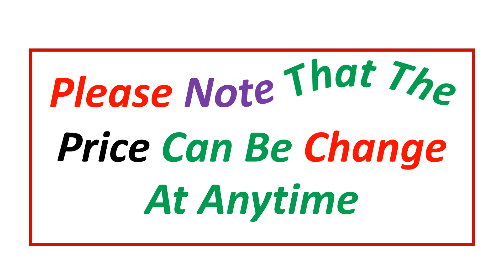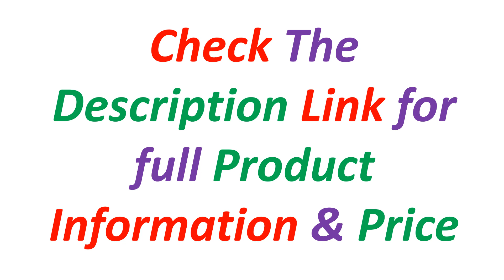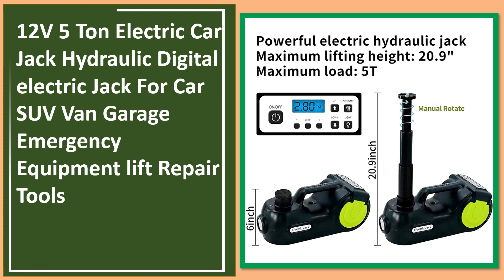Top 5 Best Hydraulic Car Jacks Of 2024 | Best Electric Car Jacks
5. 12V 5Ton Electric Car Hydraulic Jack with Tire Inflator Pump and LED Flashlight 3 in 1 Lift jacks With Safe Hammer Tools For Car

4. 5T 45cm Car Jack Electric Hydraulic Jack Protable Tire Lifting Car Repair Mechanical Tools Inflator Flashlight Safe Hammer

3. 4 in 1 Electric Hydraulic Car Jack Kit 12V 5Ton Electric Jack With Impact Wrench Tire Inflator Repair Lift Tool

2. 12V 5 Ton Electric Car Jack Hydraulic Digital electric Jack For Car SUV Van Garage Emergency Equipment lift Repair Tools

1. FOVOW 3 in 1 Electric Hydraulic Car Jack Kit 12V 5Ton Electric Jack With Impact Wrench Tire Inflator Repair Lift Tool